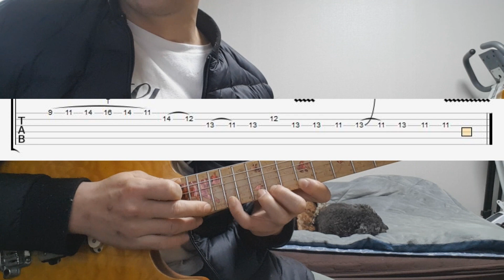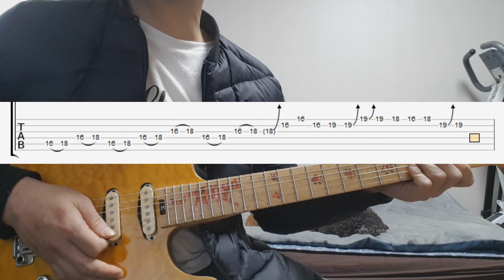(팬더매니아 기타레슨) 프레이즈 탐험기 34탄 - NEXT '그대에게' 기타솔로 (Tab 악보, 연습용 MR 포함)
원곡 속도가 빨라서 생각보다 많이 어렵습니다.

화이팅!!!